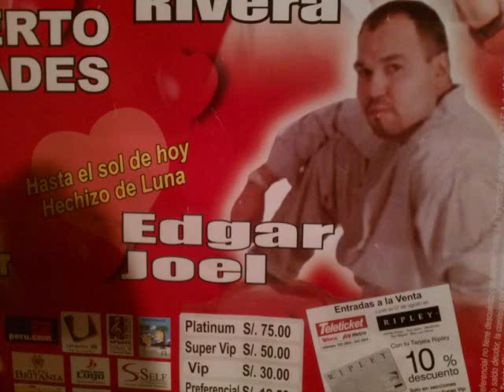Edgar Joel Cuando Nace Un Amor With Pollito Vega 1998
In Latin Quarters In NYC With Pollito Vega 1998